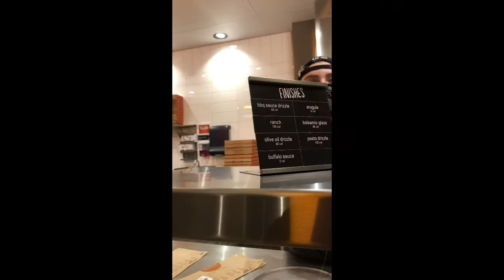Practicing Rejection: Challenge #15 = Ask for a Free Pizza.🍕